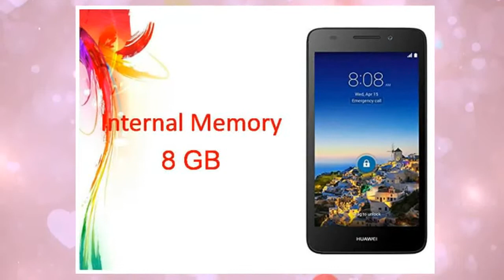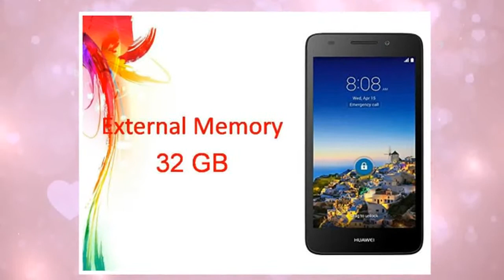Huawei SnapTo Specs & Features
Huawei SnapTo becomes official, will be released on April 17
GSMArena.com‎ - 2 days ago
A couple of days ago the Huawei SnapTo was spotted at Amazon, and now the Chinese ...
Huawei SnapTo With 5-Inch Display, Snapdragon 400 SoC Launched
NDTV‎ - 1 day ago
Huawei SnapTo smartphone comes to US for $180
CNET‎ - 2 days ago
More news for Huawei SnapTo
Huawei SnapTo hands-on | PhoneArena reviews
2 days ago - Here in the US, Huawei is still commonly known to do a lot of business in ... route with the Huawei SnapTo, which was just announced recently.
Huawei SnapTo smartphone comes to US for $180 - CNET
2 days ago - Huawei is all ready to launch its latest entry-level smartphone, the SnapTo, in the US next week. Related Links. Huawei rumored as Google's ...
Huawei SnapTo With 5-Inch Display, Snapdragon 400 SoC ...
1 day ago - Huawei's new SnapTo smartphone will be available via Amazon in the US at roughly Rs. 11200.
2 days ago - The SnapTo from Huawei, an unlocked smartphone running Android 4.4, powered by a Qualcomm Snapdragon 400 processor, is now up ...
2 days ago - Powered by Android 4.4 (KitKat), Huawei SnapTo comes with some of the latest tech specs to make sure users are getting the best speed and ...
Huawei SnapTo listed on amazon.com for $179.99
3 hours ago - The Huawei SnapTo a 1.2GHz qualcomm snapdragon 400 quad core powered handset with 4G support is now listed on Amazon.com for ...
Huawei SnapTo Smartphone is Just $180 Unlocked - Yahoo
2 days ago - Huawei SnapTo Smartphone is Just $180 Unlocked. Gone are the days of shelling out more than $500 for a good smartphone. Nowadays ...
$180 Huawei SnapTo goes on sale April 9 via Amazon
3 days ago - The 5-inch, 720p Huawei SnapTo smartphone will go on sale through Amazon on April 9th with a price tag of just $180. Prepares to take on the ...
Huawei SnapTo hands-on - YouTube
Video for Huawei SnapTo